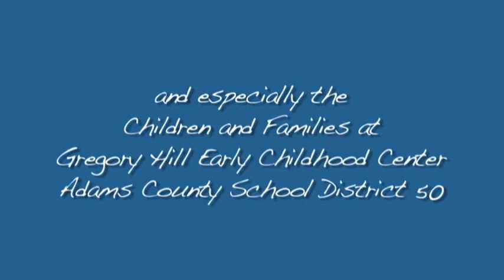Joe Doing a Difficult Puzzle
Joe takes on a difficult puzzle and illustrates a variety of find motor, problem-solving, communication, and social skills. Produced by Results Matter, Colorado Department of Education.

Limitations on use:
1) You may not use this video for commercial purposes;
2) You may not edit, alter, transform or build upon this video; and
3) You may not post a copy of this video  file to any web site, learning management system, or online learning platform; however, you may request permission to embed this video on a web site or online course.